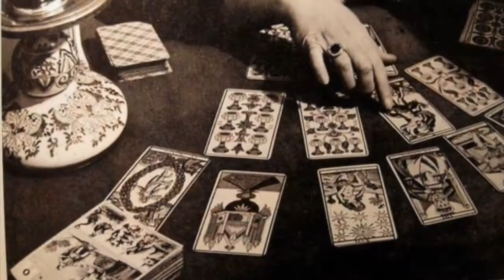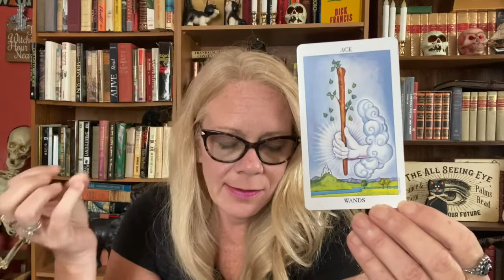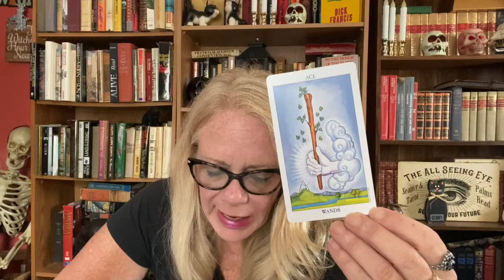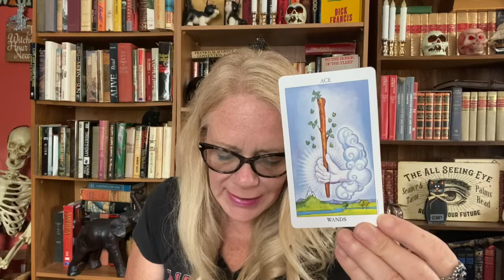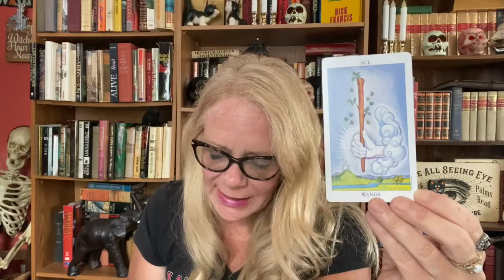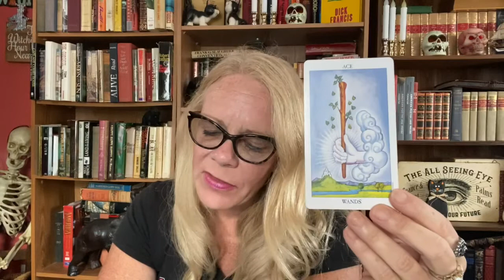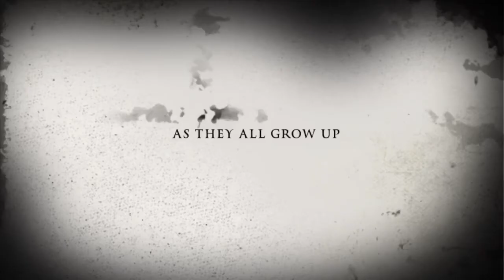Tarot Study - Ace of Wands